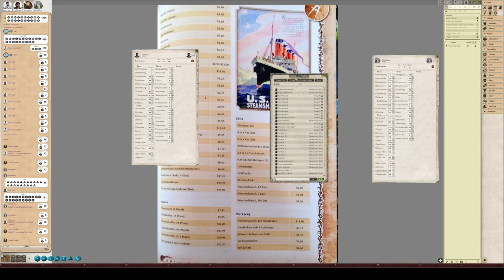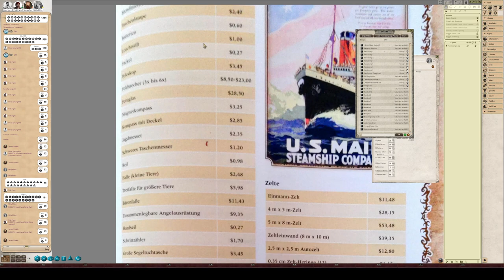Cthulhu-Horror-Pen&Paper "Der Saturnische Kelch 1"